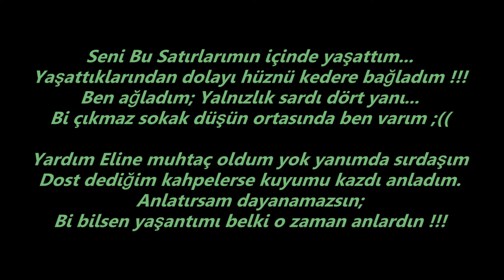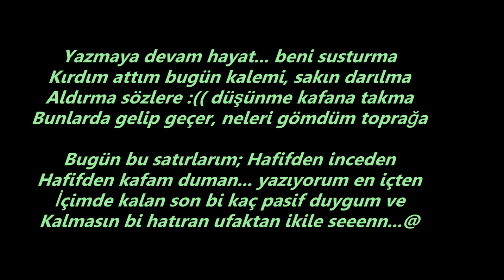HayaLcash - Aşklara İtiraz Var (Official Audio)